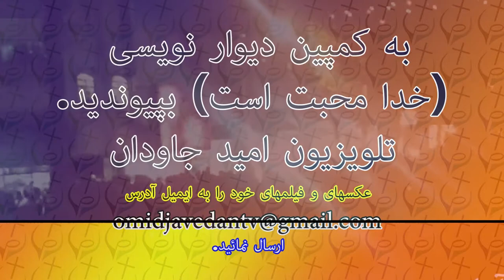به کمپین دیوار نویسی (خدا محبت است) بپیوندید. آغاز حرکت مردمی